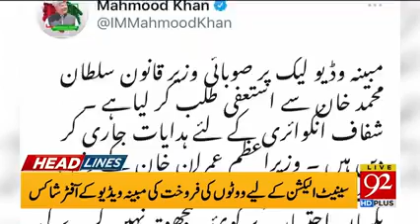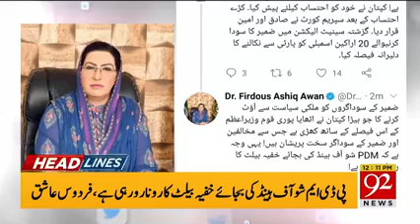Protest of government employees on D chok islamabad 10-02-2020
Protest of government employees on D chok islamabad 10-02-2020 . for increments in pay. dharna